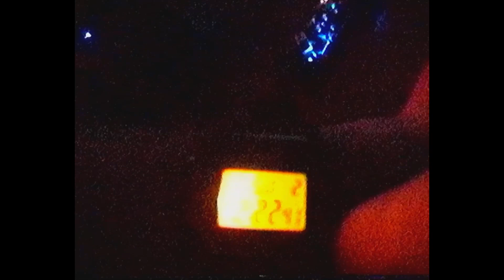CHAMPAGNE CHARLIE & THE WAH WAHS LIVE @ STAR MARKET BATHROOM